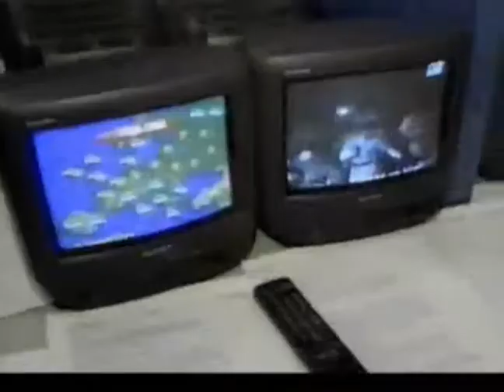Leila Cordeiro e Eliakim Araujo 20 anos com voce #2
TV Globo-Rio, TV Manchete e SBT, no Brasil. Nos Estados Unidos, CBS Telenoticias Edicao: Josue Zitta